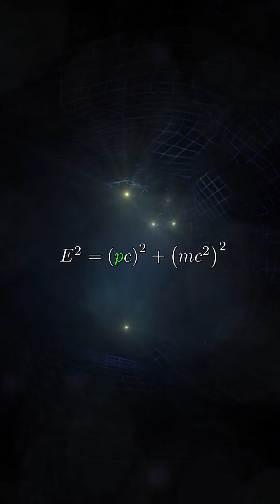PAUL DIRAC y la ANTIMATERIA (versión completa)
Misma introducción: diferente video 😎👌
Los invitamos a ver una versión más completa del video anterior. Tal vez quienes están estudiando en estos momentos agradezcan un poco más este video, ya que profundizamos en el tema un poco más que en el anterior.
Si pudiesen compartirlo les agradeceríamos un montón, ya que así nuestro canal puede crecer y nuestro contenido llegaría a más personitas curiosas como ustedes🧡✨